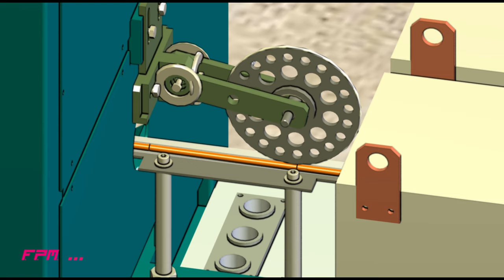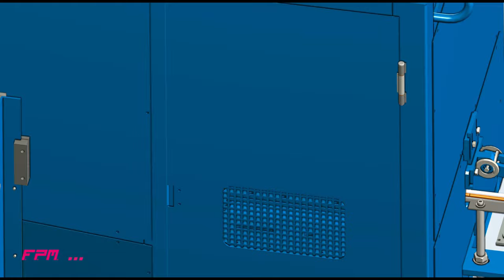FPM brass hot forging line for fashion accessories production